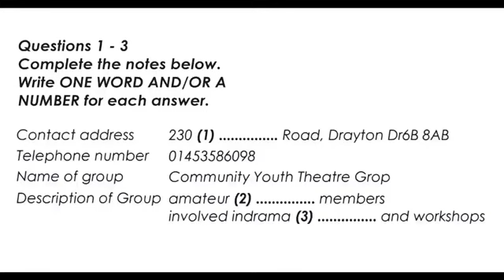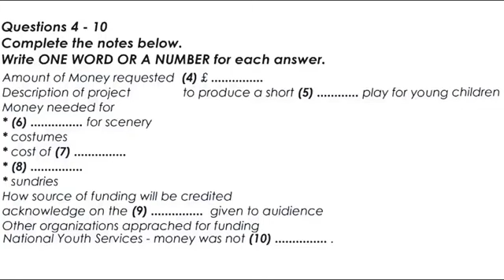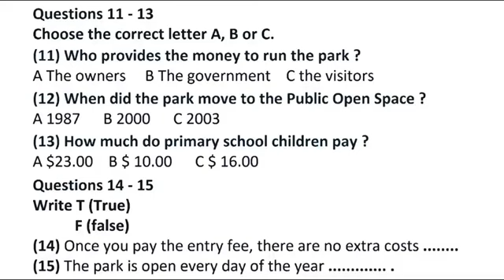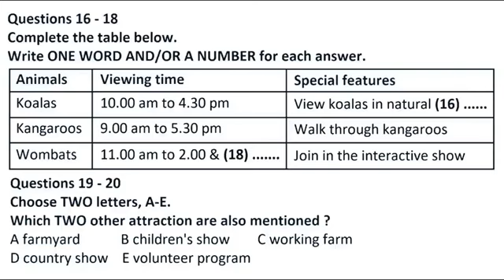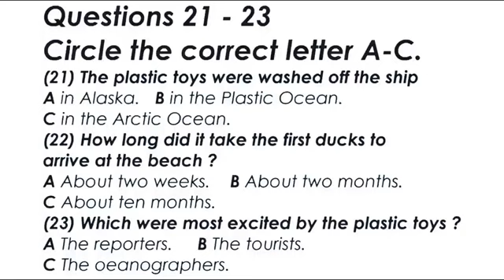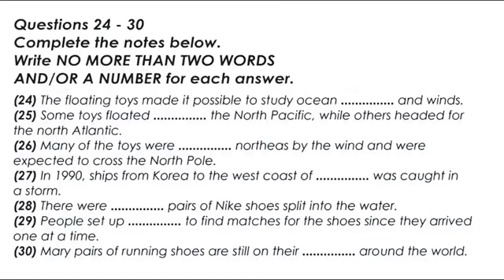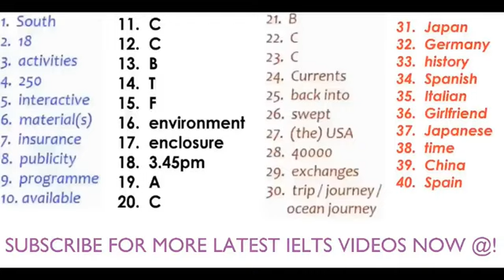20 October 2022